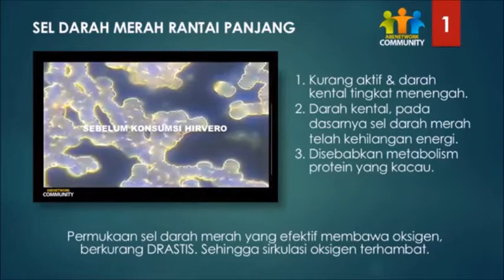RAMUAN TRADISIONAL MELANCARKAN ALIRAN DARAH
RAMUAN TRADISIONAL MELANCARKAN ALIRAN DARAH dengan JAMU TETES HIRVERO
Pesan bisa ke WA 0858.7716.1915 (Pak Udin)

"Pencegahan lebih baik dilakukan daripada mengobati suatu penyakit"
DEPKES RI POM TR 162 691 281

1. Terjadinya gangguan pada ginjal
2. Terjadinya gangguan pada otak
3. Nyeri pada bagian kaki
4. dll
Berikut adalah penyebab dari Penyumbatan aliran darah
1. Penyakit diabetes
2. Stress
3. Kadar kolesterol total dan kardar LDL yang tinggi
4. Hipertensi atau tekanan darah tinggi
5. Merokok